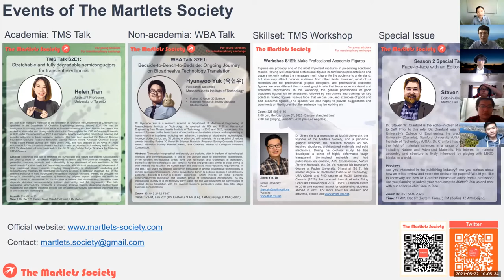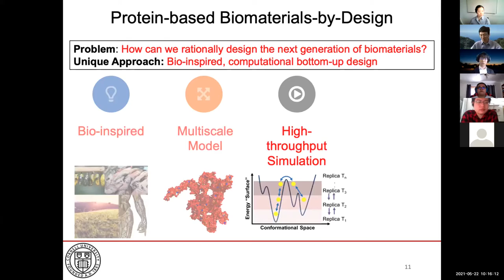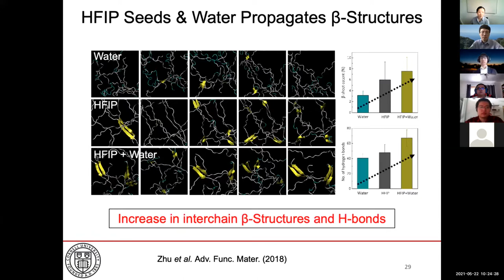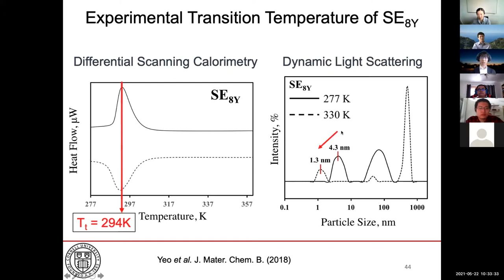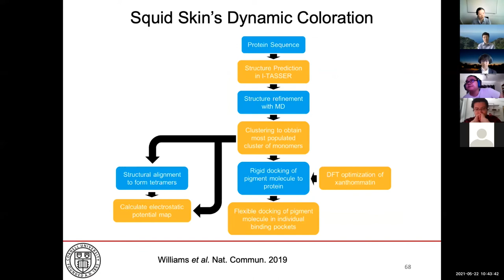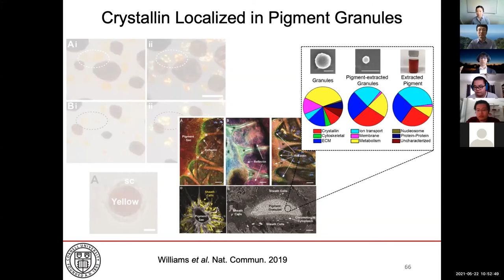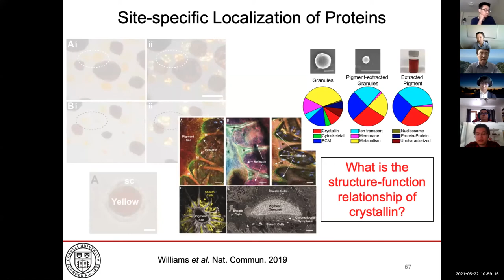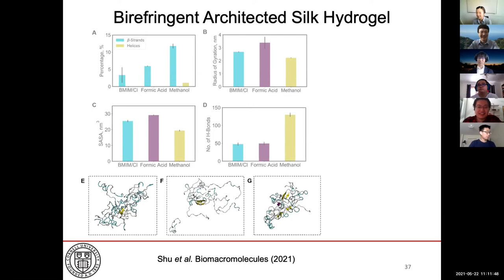TMS Talk S2E10:Towards Multiscale Computational Design of Bio-inspired Smart Materials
Speaker:
Prof. Jingjie Yeo, Cornell University

Hosts:
Meng Li, Max Planck Institute for Intelligent Systems
Kai Guo, MIT